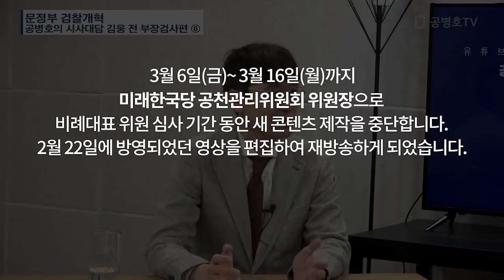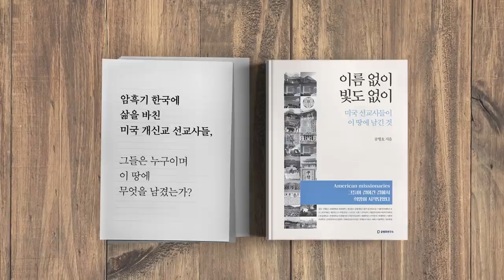문정부 / 검찰개혁 [공병호TV]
문정부 / 검찰개혁